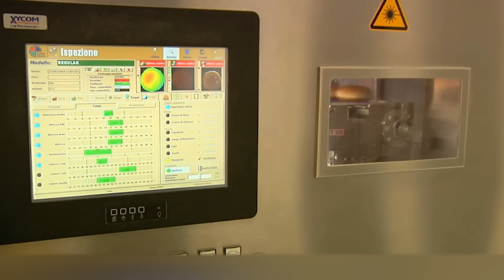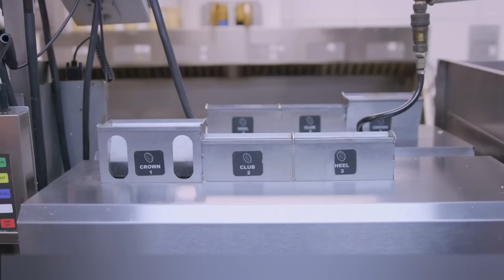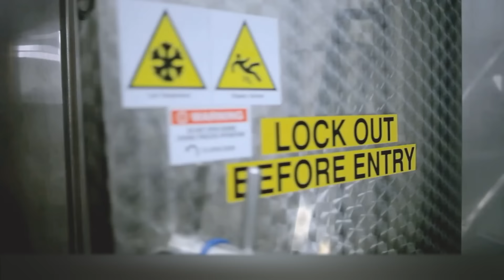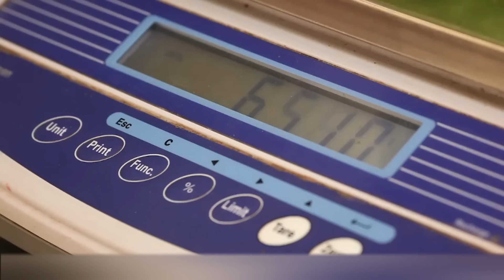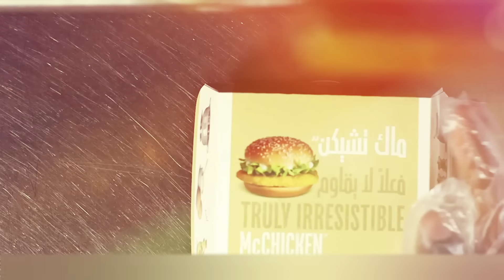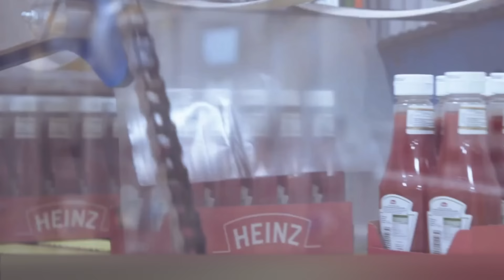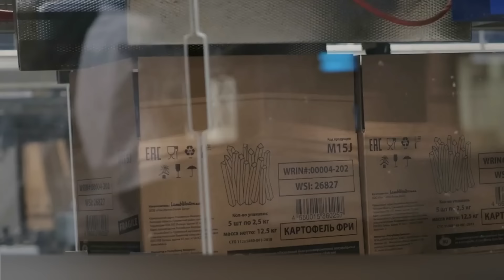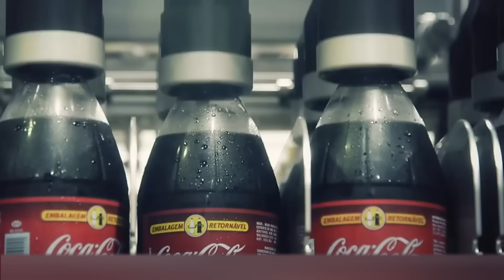Como os Hambúrgueres do Mcdonald's São Feitos. Produção de Alimentos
Quer ver como o gigante McDonald's faz seus hambúrgueres e outras comidas? Então, vamos lá!